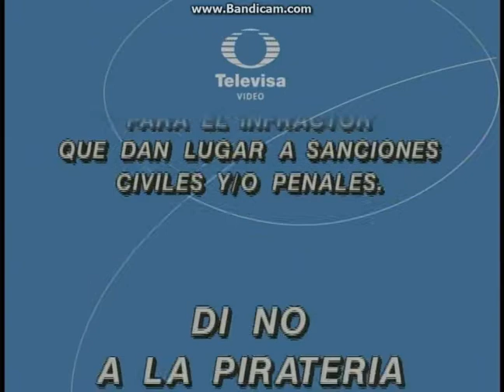Televisa Home Entertainment / Xenon Pictures (2004, with warning screen)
Taken from the 2004 DVD of Lo Mejor del Chavo del 8. I have to used Bandicam for this one because I tried using the VLC recorder, but the warning is cut, so I have to use Bandicam for this.

ALSO, there's a hidden Easter egg after the warning, as if you look really closely, you can see some Televisa logo on there.